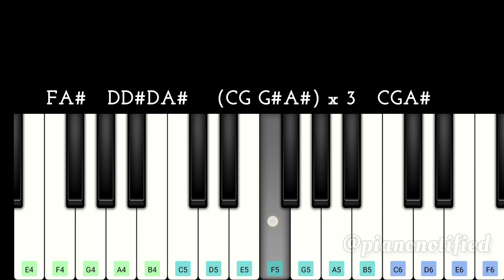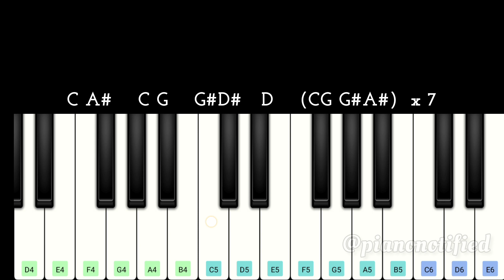Game Of Thrones Main Theme | Slow And Easy Piano Tutorial | GOT Theme